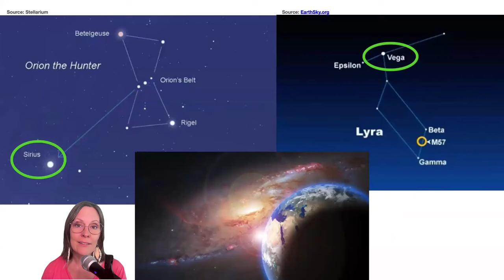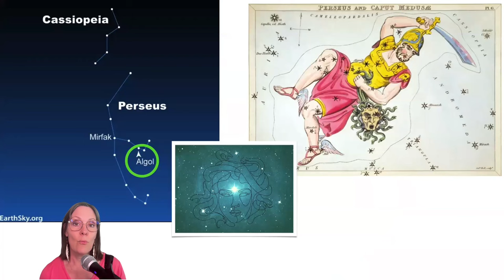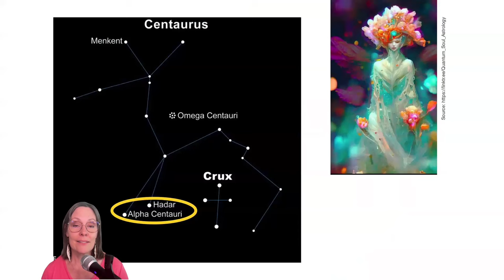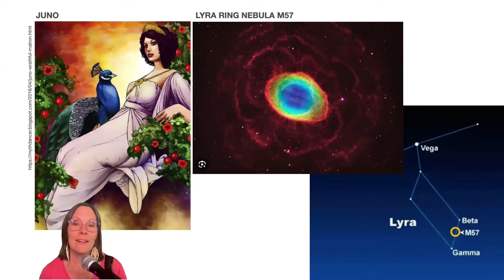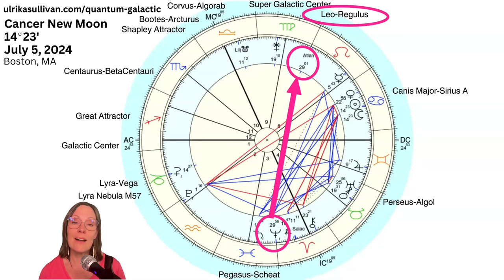Cancer New Moon Galactic Astrology A SUPERNATURAL CONNECTION July 2024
Cancer New Moon Galactic Astrology Reading July 5, 2024. The New Moon in Cancer is a supernatural one at 14 degrees conjunct Canis Major-Sirius A. The ruler of the moon is the Moon. Join Ulrika for this intuitive reading of three energetic themes related to the new moon from a galactic perspective.

0:00 Introduction - Connection to the unknown and the supernatural, human galactic heritage, expression of ancient wisdom, Canis Major-Sirius A, Lyra-Vega, Moon as the ruler, Capricorn-Cancer axis,
8:20 THEME 1: A LEAP OF FAITH INTO THE UNKNOWN - SiriusA, Asteroid Ceres conjunct  Lyra-Vega, True Lilith, Salacia conjunct North Node, Ceres opposite New Moon, Spiritual Sovereignty, Mode of communication to evolve, Corvus-Algorab tsquare, supernatural and subconscious messaging. South Node conjunct true Lilith, North Node conjunct dwarf planet Salacia (120347) of the Kuiper Belt.
18:55 Salacia, Lilith, Ceres, Sirius A and Lyra-Vega
23:08 THEME 2: NO CHOICE BUT TO LOVE - Venus sextile Perseus-Algol, Venus square Chiron, Uranus conjunct Perseus-Algol, Uranus opposite Centaurus-BetaCentauri/Hadar. Mars impact coming up conjunct Uranus.
29:33 Perseus-Algol and Centaurus-BetaCentauri/Hadar and important future transits
33:35 THEME 3: LYRA SOUL MEMORIES REPROGRAMMING -  Venus opposite Lyra Ring Nebula M57, human galactic heritage, Juno and making a commitment, Saturn, Mars, Venus aspects to Lyra Ring Nebula. Lyra constellation in focus.
38:45 Juno in Virgo, Lyra Ring Nebula M57, BONUS - Asteroid Atlantis at 29 degrees
41:06 Summary
44:12 Questions for you to work with

CLIENT TESTIMONIAL:
I highly recommend Ulrika Sullivan for a very informative and profound galactic and earth astrology reading delving into different levels of your soul’s essence and journey. Ulrika is a beautiful gentle soul  who leads you in your journey with so much knowledge and depth, and assisting you in your quest of self discovery and remembrance.  I will be processing everything that came though in my reading for sometime. I am deeply appreciative that I was guided to Ulrika for such an enlightening and confirmative reading that was presented to me in such a beautiful story of my existence. Thank you again Ulrika.
-Dianne B.